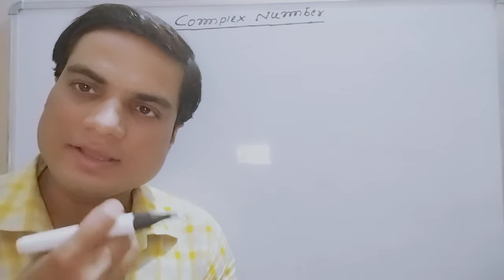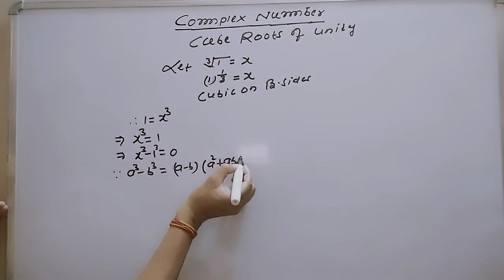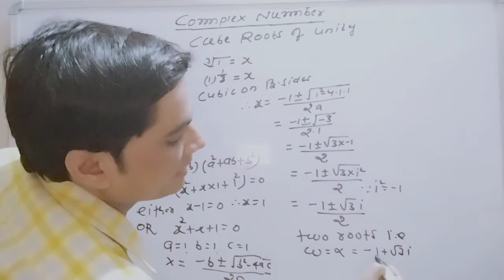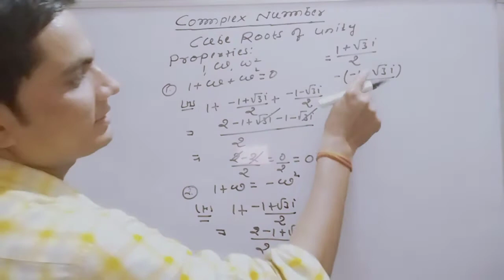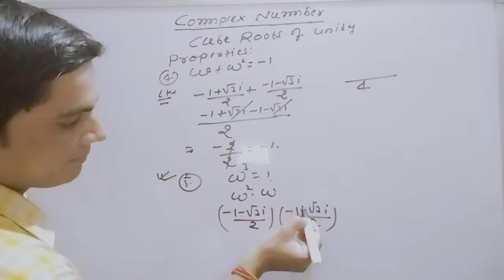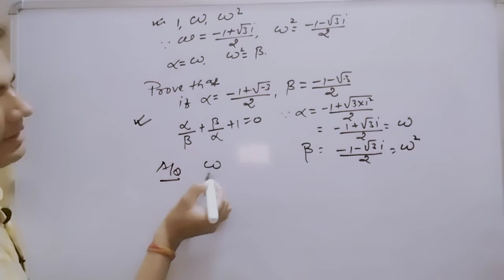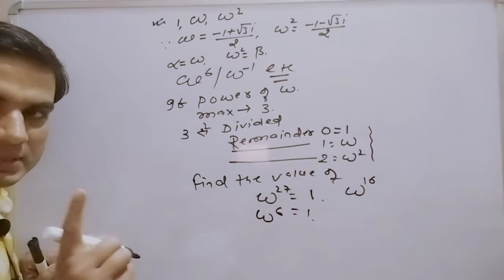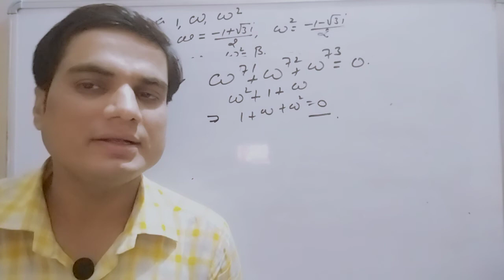Complex Number 03/ Introduction to Complex Number/Cube Roots of Unity / Dr .R.K.Mishra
For Class 11th,12th, B.sc(H/Sub) and competitive Exams.
Mathematics Point By Dr. R. K. Mishra Bhagalpur Bihar

Batch details:-

1. Complex number in hindi
2. Solving complex numbers
3. Complex numbers PDF
4. Complex numbers meaning
5. Complex number example
6. Complex numbers Formulas
7. Complex number calculator
8. Complex numbers problems
9. Modulus of complex number
10. All real numbers are complex numbers
11. Phase of complex number
12. Every real number is a complex number

                  By- Dr. R. K. Mishra